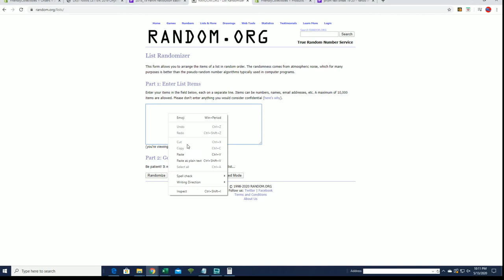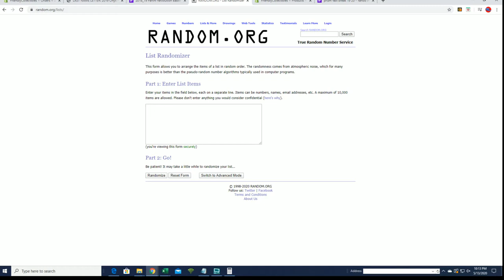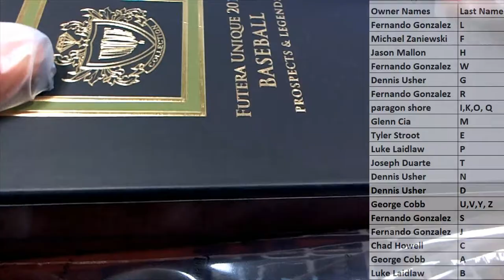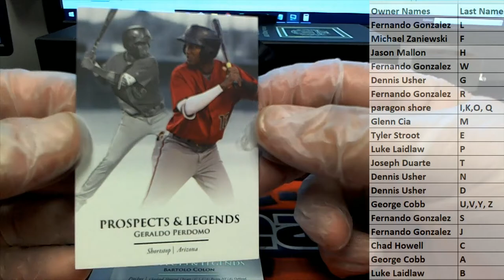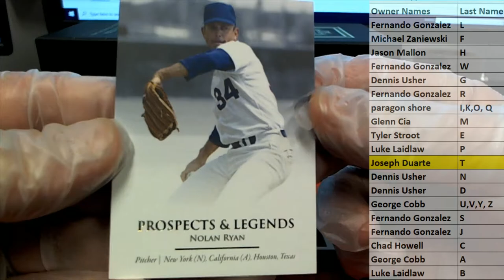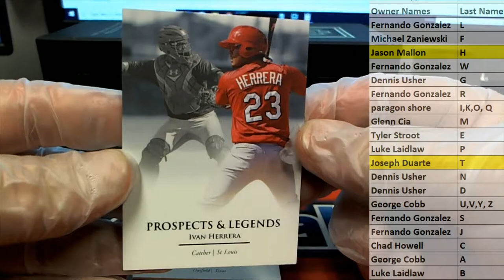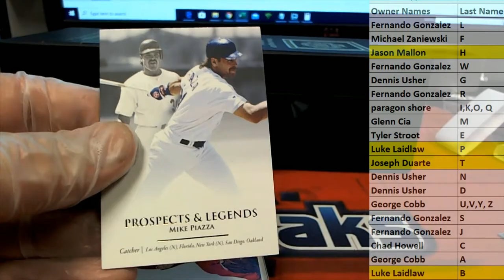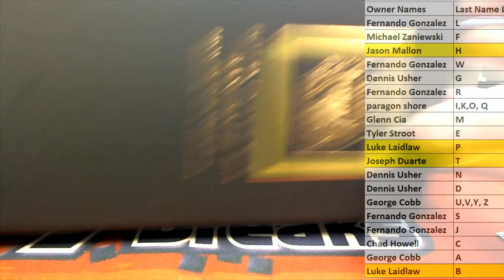2019 Onyx Futera Prospects & Legends Baseball Hobby ID ONYXFUTERA101